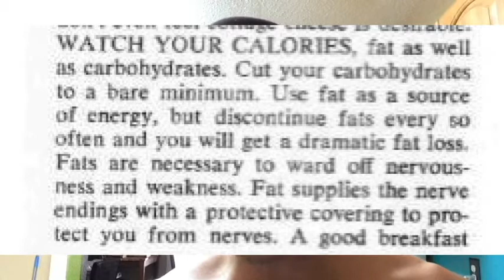Vince Gironda on The Pure Protein Diet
Join The Brotherhood of Beasts, my group coaching program that includes not only EVERY workout, nutrition, self defense and mindset course I have ever created or ever will create, you also get your questions answered daily by me in a private community and personalized advice in weekly Q&A calls: